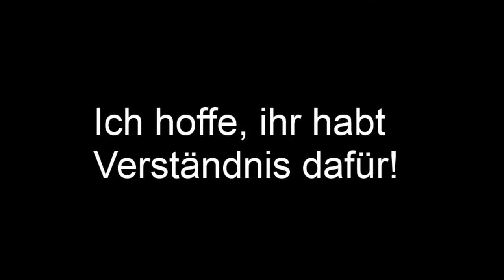TIME TO SAY GOODBYE ! ! !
---Goodbye, YouTube---

---Tschüß, YouTube---